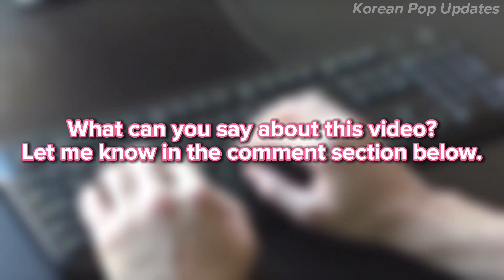The EXACT STORY Why IU HAT*D SHINee's MinHo ‼️